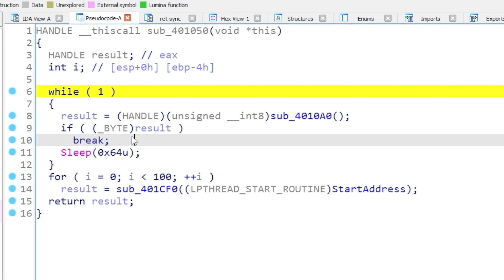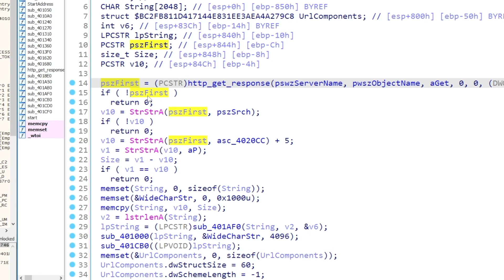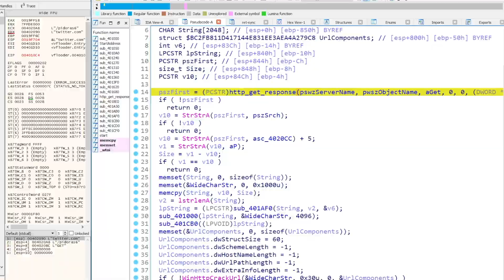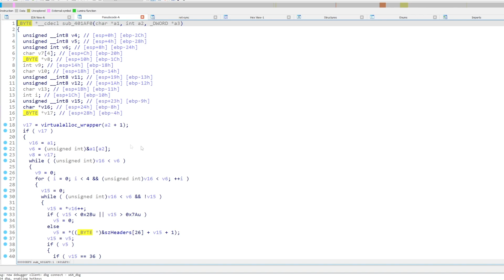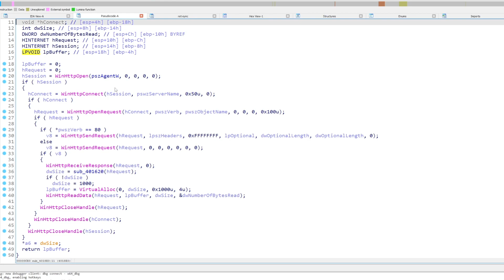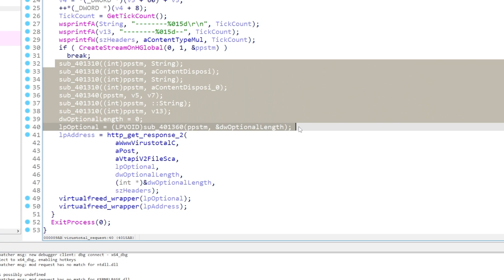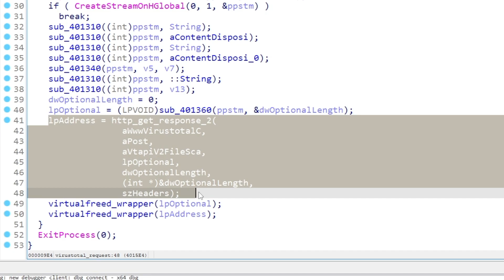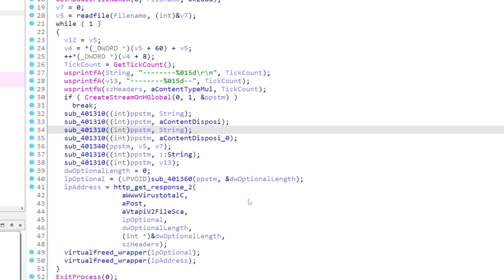VFlooder Malware Analysis - VirusTotal Flooder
This bizarre C++ malware attempts to flood VirusTotal.

To begin our VFlooder malware analysis I open the file in Detect It Easy and see that it is written in C++. If a piece of malware is written in C++ then it is always a good idea to open it up in IDA Pro. IDA Pro will help us with our analysis as it'll give a comprehensive decompilation of the binary. Even though this decompilation is good for analysis of the malware we also need to see what it'll do when ran so I'll also use x32dbg and the same time to debug the malware. Because we have both of these programs open at the same time why don't we attempt to combine the two to make the best of both worlds. To do this I use the ret-sync plugin which will sync both our decompiler and debugger during analysis.

VFlooder Malware Analysis
vflooder
fr3dhk
malware
malware analysis
vflooder malware
virustotal flooder
virus total flooder
cybersecurity
virus total
reverse engineering
cyber security